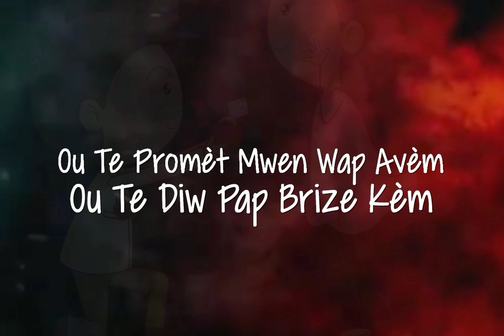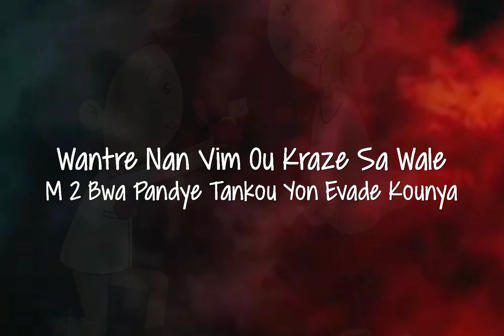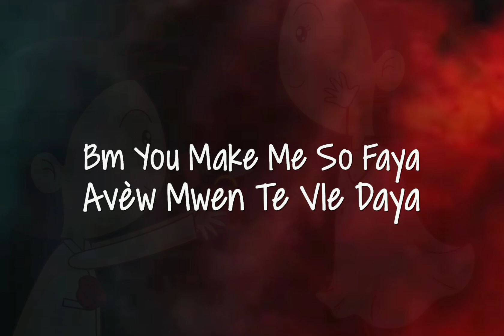VOLDA - Asasen Épisode 1 (Officiel Lyrics Vidéo)